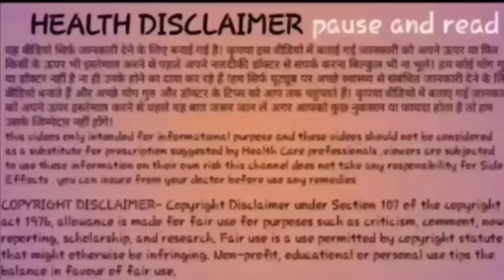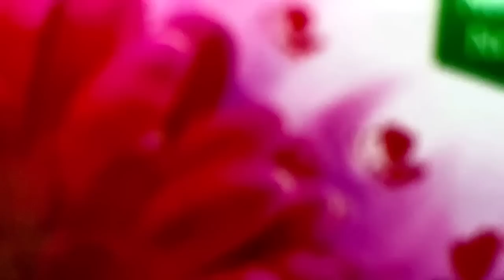पीरियड के 22वे दिन से अगर ऐसा महसूस हो तो समझो गर्भ में बच्चा आ गया है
pregnancy k lakshan kya hote hain
first week of pregnancy symptoms in hindi

early pregnancy k symptoms

pregnancy lakshan kya hote hai

pregnancy k symptoms in hindi

pregnant hone ke khas lakshan

pregnancy k shuraati lakshan

pregnancy k lakshan in first week

first week of pregnancy in hindi
2nd week of pregnancy in hindi

pregnancy
symptoms
lakshan

everteen pantyliners🌸.

White discharge is normal, but if you have a lot of it, you can contact the above link.

🌸 Natural Cotton Surface for Instant Dry and Soft Feel.
🌸Antibacterial Negative Ion Strip Helps Prevent Bacterial Multiplication & Eliminates Bad Odor.
🌸Ultra-thin and Extra Absorbent for Everyday Freshness.
🌸Breathable Layers Help Keep Moisture Away, Medical-Grade Non-Toxic Adhesive Helps Keep Liner in Place.